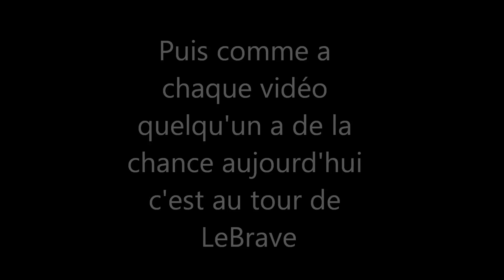Linebattle Napoléonic Wars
Pour nous rejoindre ajoutez seed499 sur steam ou postez une candidature